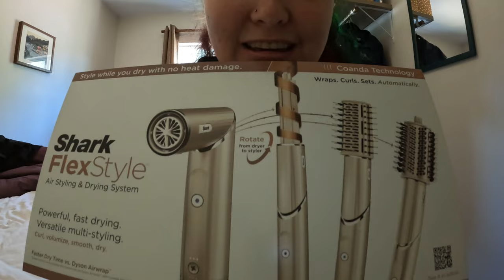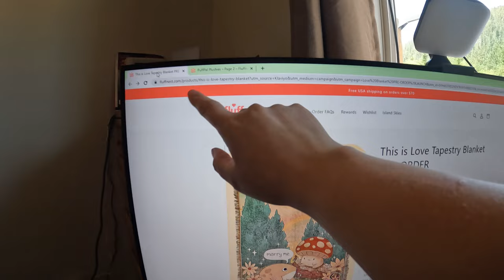mail and trying to be human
I bought myself a thing I wanted. Now to learn to use it.

Equipment:
Camera: Canon EOS M50
Mic: Rode Wireless Go
Tripod: Manfrotto MTPIXI-B PIXI Mini Tripod
Editing Software: Filmora